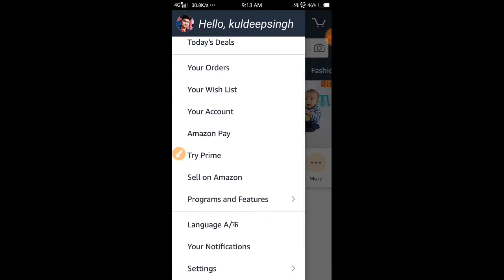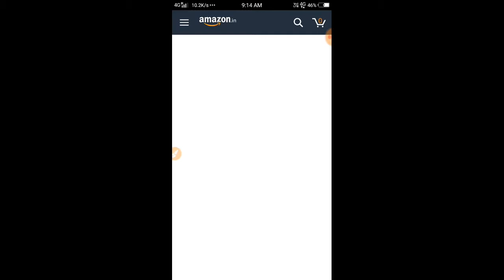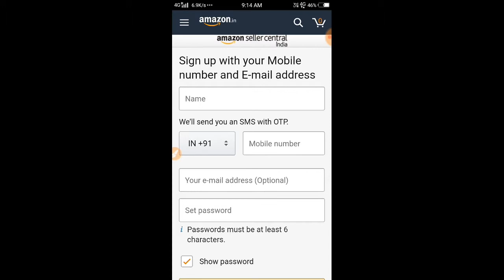how to make Amazon seller and online earn money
Hello dosto,
AJ main ISI video main batane Bala hu ki Amazon pr apna product kayse sell kare or kayse I'd banaye

MY search results:-
amazon fba
how to sell on amazon for beginners 2019
how to make money online
how to make on amazon shop